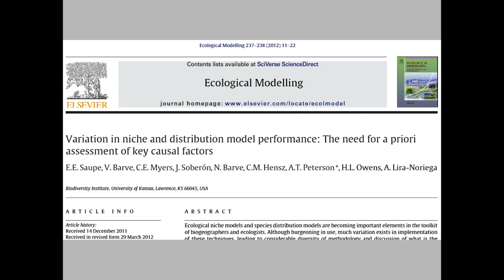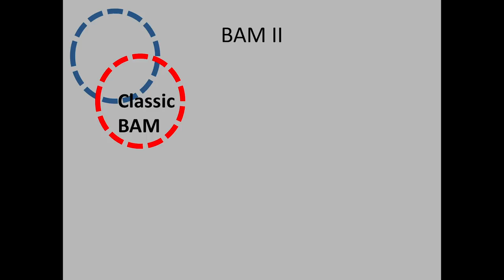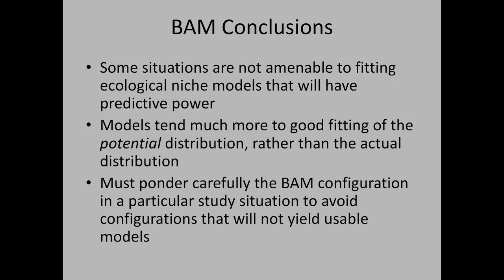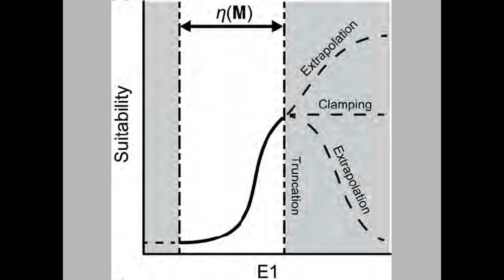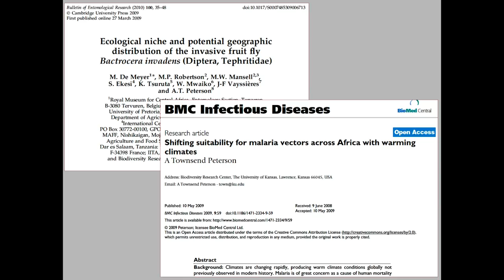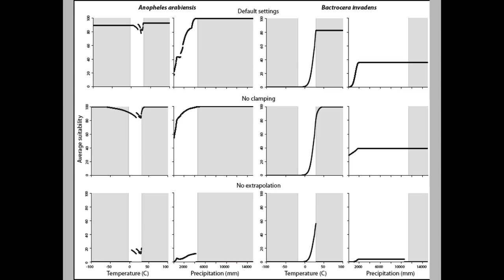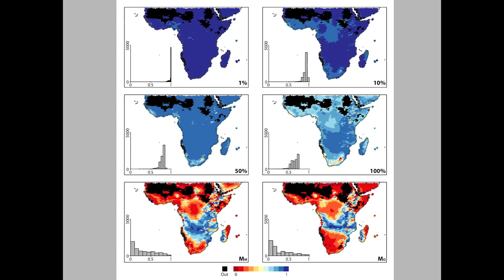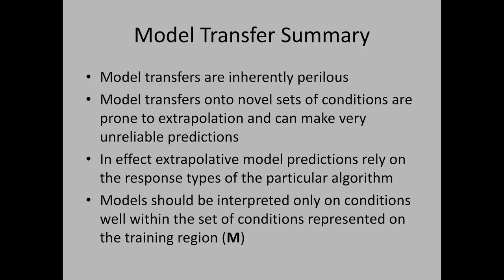Curso MNE - Semana 16, Platica 1 - Transferencias I